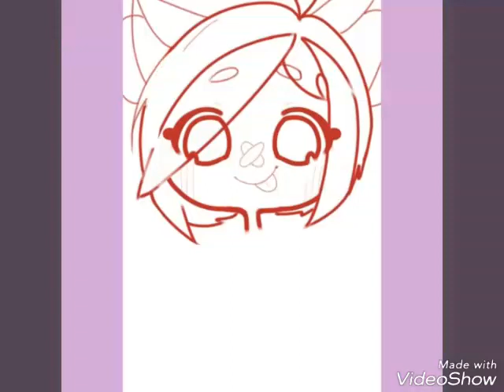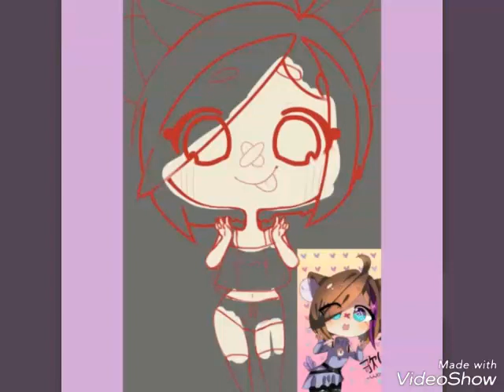(Speedpaint) Aneku-IbisPaintX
Finally a vid xdxdxdxd